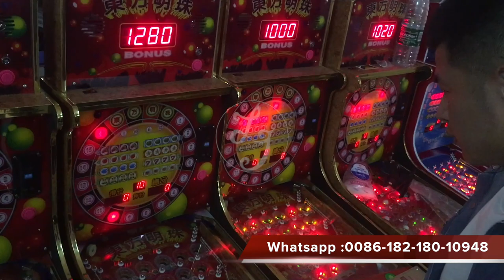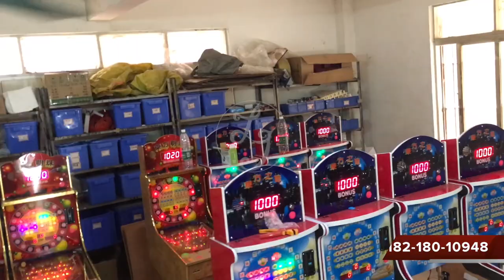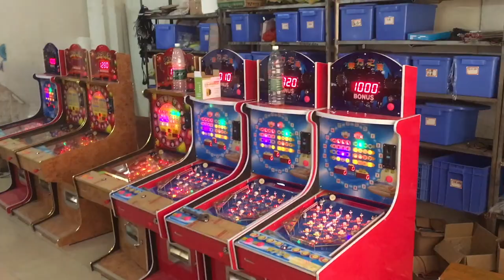Amusement taiwan lottery bingo pinball machine amusement recreation game machine